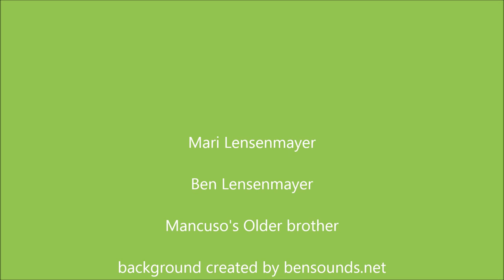The FIZZ Episode 3 Route 66 Black Cherry and Hanks Vanilla Cream